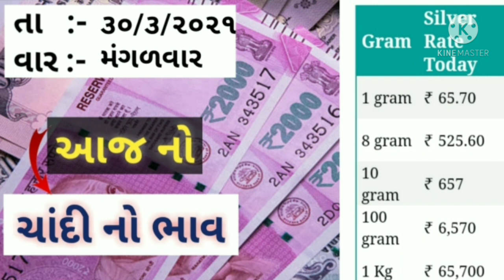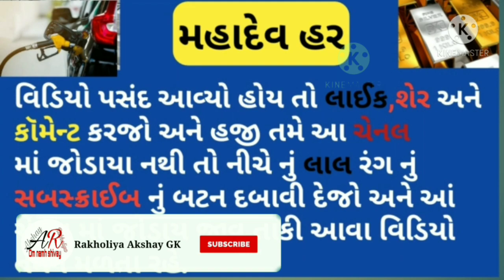30 માર્ચ Aaj No Sona Chandi No Bhav Silver Rate Today Sona Chandi Bhav ગુજરાતી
30 માર્ચ Aaj No Sona Chandi No Bhav Silver Rate Today Sona Chandi Bhav ગુજરાતી

                       🕉️ નમઃ શિવાય

              🕉️  MAHADEV HAR  🕉️

22 કેરેટ સોના નો ભાવ
24 કેરેટ સોના નો ભાવ
1 ગ્રામ સોનાનો ભાવ
8 ગ્રામ સોનાનો ભાવ
10 ગ્રામ સોનાનો ભાવ
100 ગ્રામ સોનાનો ભાવ
1કિલો સોનાનો ભાવ
તાજા સમાચાર
આજ ના સમાચાર સોનાં ચાંદી નાં
ગુજરાતી સમાચાર
સોના ચાંદી નાં તાજા સમાચાર
ગુજરતી સમાચાર

Community price
22,24 Carat gold Rate
22,24 Carat gold bhav

18 Carat Sone ka kya bhav hai
22 carat Sone ka kya bhav hai
24 Carat Sone ka kya bhav hai
1 gram ka kya bhav hai
8 gram ka kya bhav hai
10 gram ka kya bhav hai
100 gram ka kya bhav hai
1 kg ka kya bhav hai